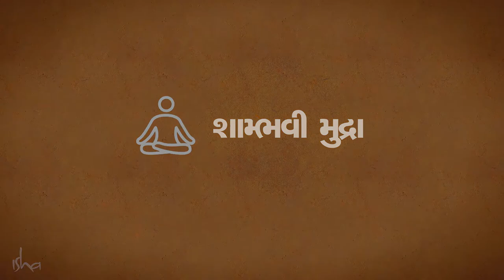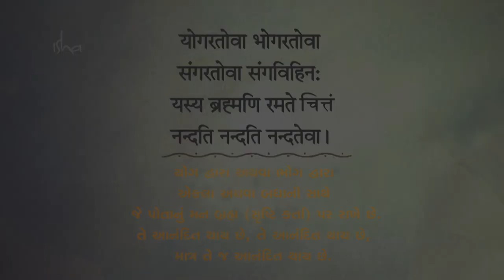આંતરિક શોધ માટે યોગ | શામ્ભવી મુદ્રા | Yoga for Inner Exploration | Shambhavi Mudra| Gujarati Dub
કોઈ પણ વ્યક્તિ ના જીવન માં કૃપા નું તત્વો હોવું જરૂરી છે. શામ્ભવી મુદ્રા એક એવી પ્રક્રિયા છે જે તમારી માટે કૃપા મેળવવાની બારી ખોલવા સમાન છે, જેથી તમે કૃપા ને ગ્રહણ કરી શકો.